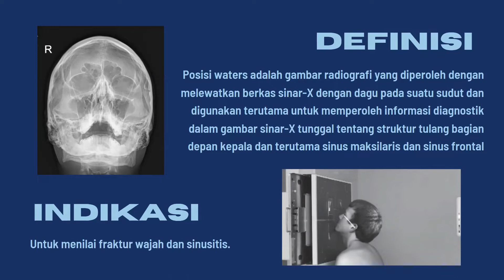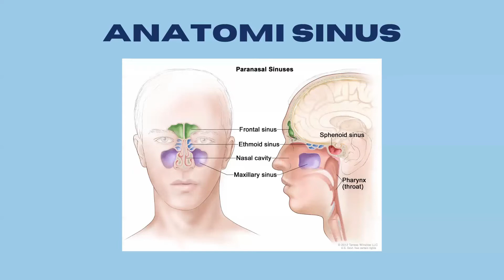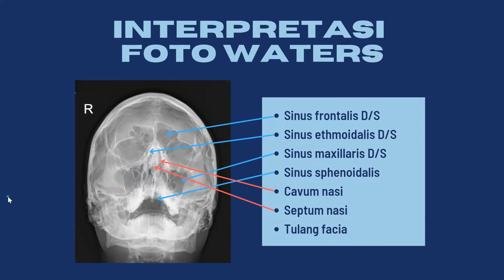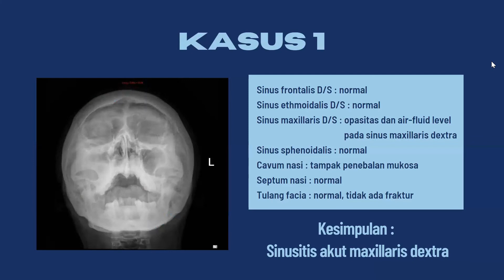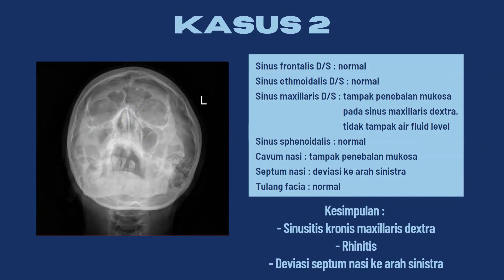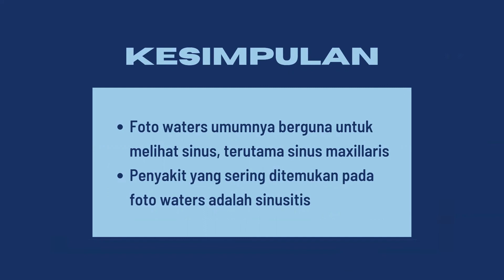Video Pembelajaran - Interpretasi Foto Waters | RADIOLOGI MALANG